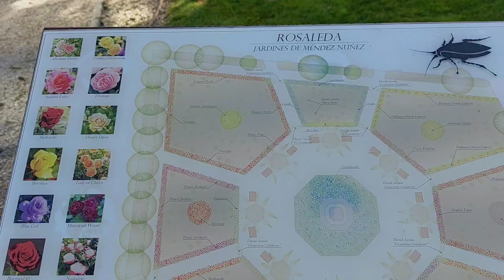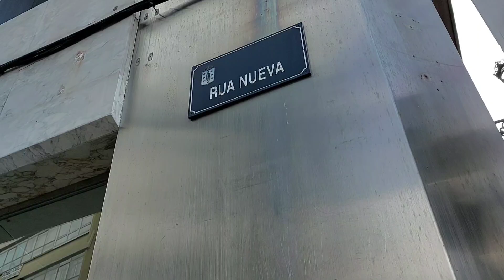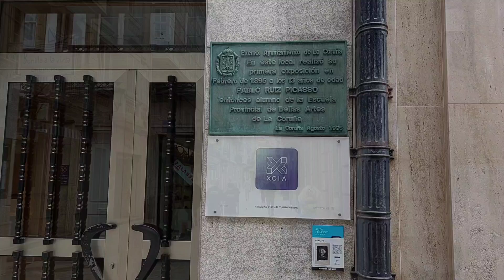A Coruña Parte 2 - Galicia - España